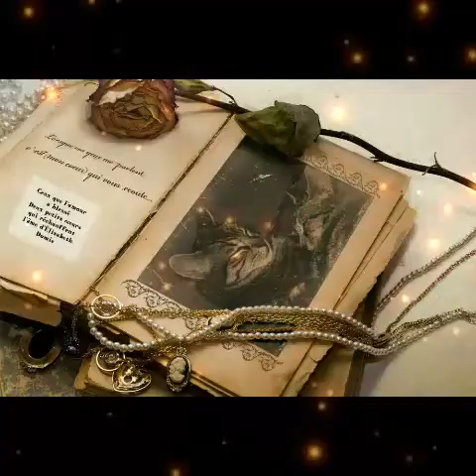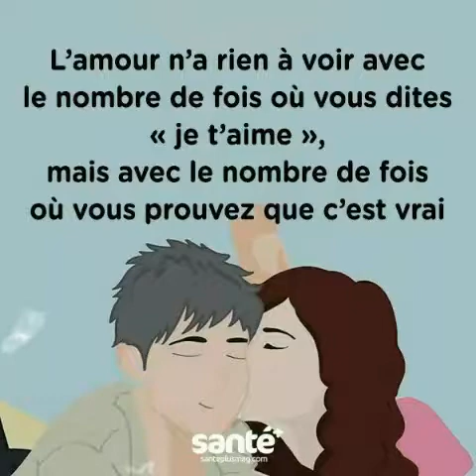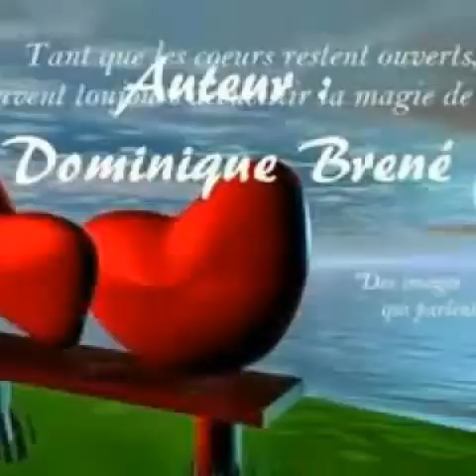Les amants de St Jean /voix Dominique Brené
Mon amant de Saint-Jean

Patrick Bruel

Je ne sais pourquoi elle allait danser
À Saint Jean, aux musettes
Mais quand ce gars lui a pris un baiser
Elle frissonnait, était chipée

Comment ne pas perdre la tête
Serrée par des bras audacieux?
Car l'on croit toujours aux doux mots d'amour
Quand ils sont dits avec les yeux

Elle qui l'aimait tant
Elle le trouvait le plus beau de Saint Jean
Elle restait grisée
Sans volonté sous ses baisers

Sans plus réfléchir, elle lui donnait
Le meilleur de son être
Beau parleur chaque fois qu'il mentait
Elle le savait, mais elle l'aimait

Mais hélas, à Saint Jean comme ailleurs
Un serment n'est qu'un leurre
Elle était folle de croire au bonheur
Et de vouloir garder son cœur

Il ne l'aime plus
C'est du passé
N'en parlons plus

C'est du passé
N'en parlons plus

Paroliers : Leon Agel / Emile Carrara